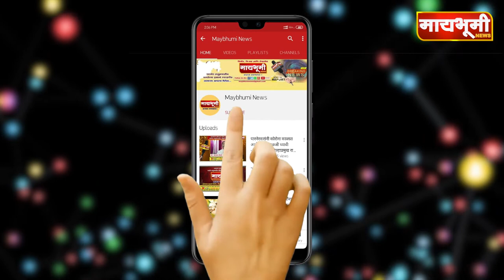विंचूर येथे पशुपालकांचे जाहीर आंदोलन छेडण्यात आले